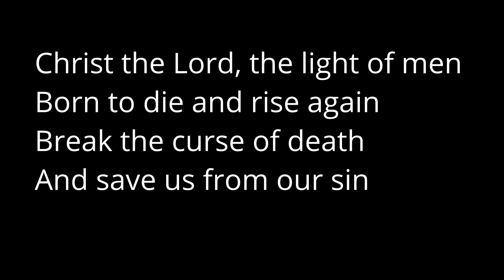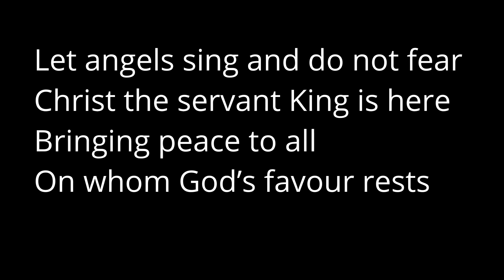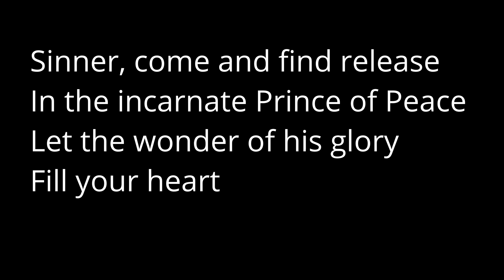Happy, Happy Day